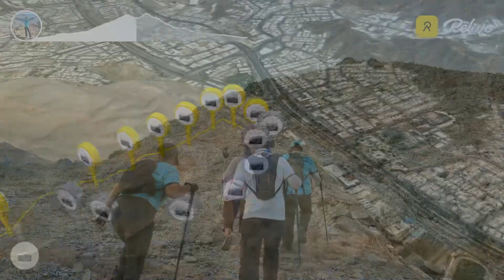Fab 5 at Wadi Kabir Hills | 23 Aug 2024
| Wadi Kabir Hills Hike | 23-Aug-2024 | 23rd of 202;

Today we had 9 Adventure Buddies registered for the hike but there were 4 who dropped at the last moment. So we were finally five Adventure Buddies who got up early and continued our weekly adventure with exploring the Wadi Kabir hills. This hiking trail is pretty easy and not far from our homes.

This hiking trail is about 3 KMs loop. We start from old Muscat - Yeti Road and climb the hills on sides of Wadi Kabir.

Started at 5:20 am that’s 30 minutes before sunrise and finished in 1:50 hours.

Adventure Buddies : 5 Nos
Distance :  3.1 KMs
Total Elevation 138 meters
Equivalent Climb : 40 Floors
Start | End : 5:20 am | 7:10 am